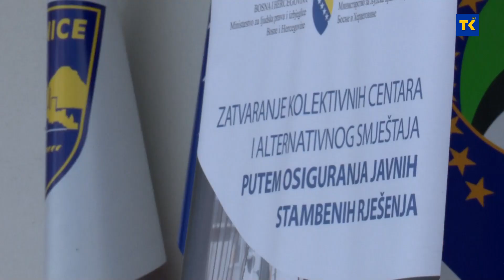Živinice Socijalno stanovanje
U Živinicama je danas održana svečanost povodom obilježavanja završetka radova i useljenja korisnika u novoizgrađeni objekat na području Grad , odnosno predaja ključeva korisnicima ovih stambenih jedinica. Izgradnjom višestambenog objekta na području Grada Živinice osigurana su stambena rješenja po sistemu neprofitnog socijalnog stanovanja za 62 porodice, koje su do sada boravile u kolektivnim centrima i alternativnom smještaju.